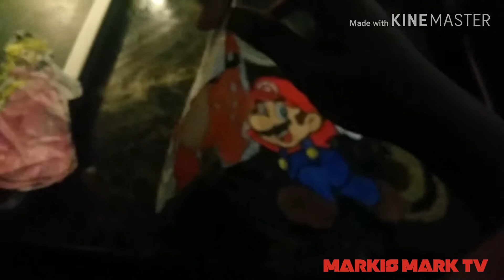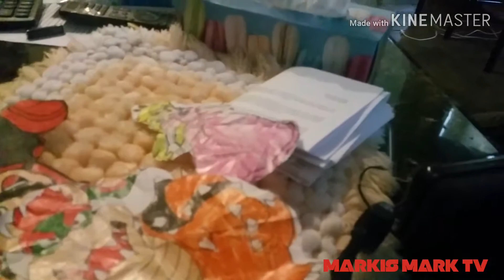BOWSER KIDNAPS PEACH